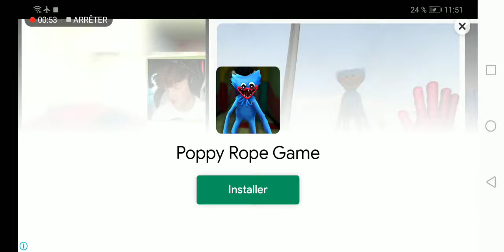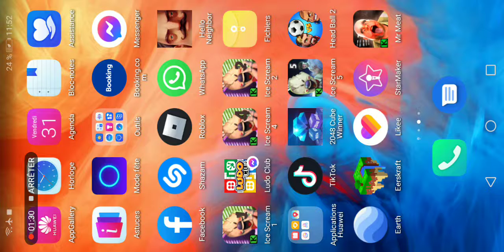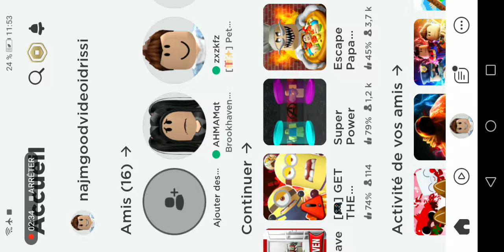najm is play roblox supur ti coon